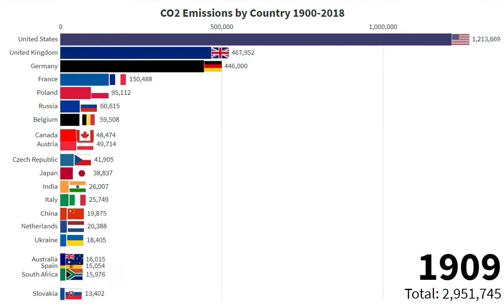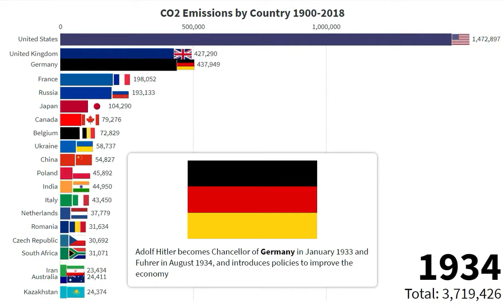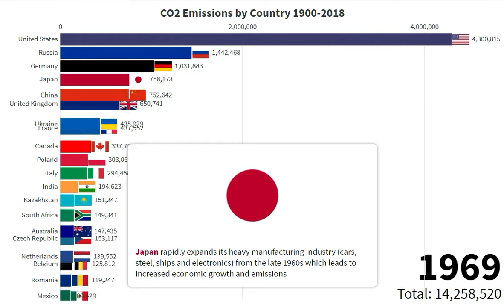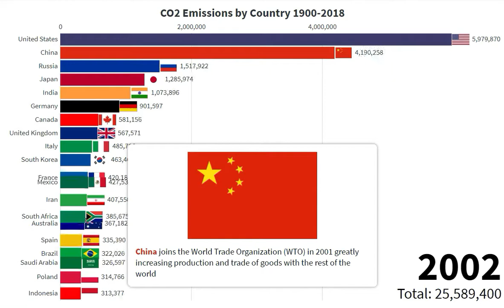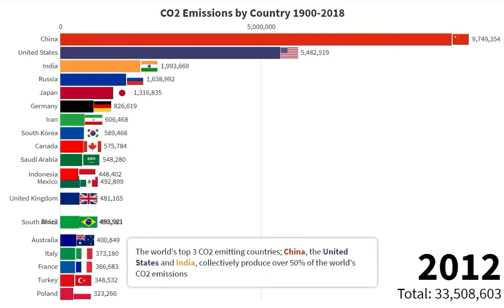CO2 Emissions by Country 1900-2018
This data visualization ranks countries with the highest Carbon Dioxide (CO2) Emissions in the world from 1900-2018.

CO2 Emission figures are measured in 1000 tonnes of CO2 (not tonnes, so whatever figure you see times it by 1000 to get the tonnes of CO2 emitted by that country in a given year).

CO2 Emissions primarily come from burning fossil fuels (coal, oil, gas), animal agriculture and deforestation.  As a general rule, the greater a country's level of industrialization and economic growth and development, the greater their CO2 emissions.

Source: Gapminder via Carbon Dioxide Information Analysis Center (CDIAC)

Next Video: Rice Production by Country